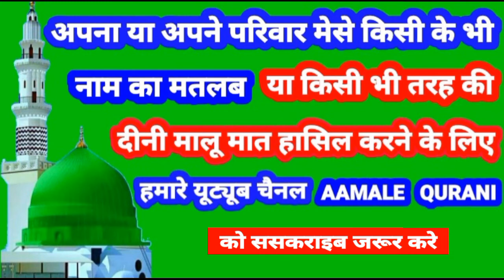Janiya Name Ki Meaning In Urdu | Janiya Name Ka Matlab Kya Hota Hai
👉  Assalam Walekum Dosto Istaqbal Hai Apka Hamare Youtube Channel Aamale Qurani Me Aaj Ki Is Video Me Aap Janenge ( Janiya ) ( जानिया ) ( جانیہ ) Name Ka Matlab Kya Hota Hai 👇